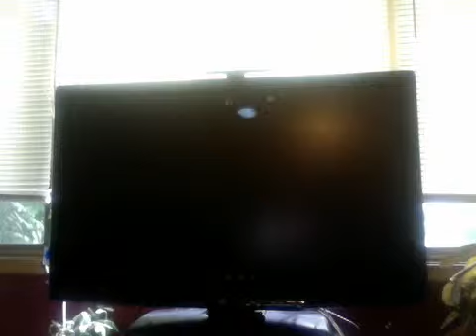THOMAS TUBES SLEEP OVER PART 1